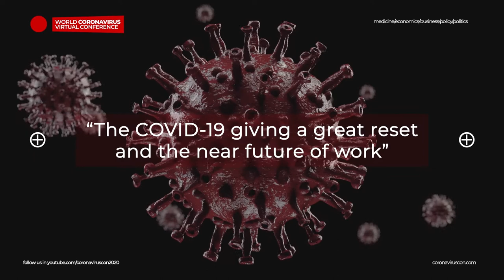Gary A. Bolles - "The COVID-19 is Giving a Great Reset and the Near Future of Work"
Gary A. Bolles is an internationally-recognized expert on the future of work and the future of learning. His focus is on the strategies for helping individuals, organizations, communities, and countries to thrive in the transition to a digital work economy.

As Chair for the Future of Work for Singularity University, he leads the organization’s efforts to empower a global community with the mindset, skillset, and network to create an abundant future of work and learning. In the seismic transition to what Bolles calls the digital work economy, individuals, organizations, communities, and countries all need to develop a shared understanding of the dynamics of disruptive change, collaborate on the development of effective strategies, and ensure that all people have access to meaningful work and lifelong learning opportunities.

As a partner in the boutique consulting agency Charrette LLC, he helps clients to identify and understand trends affecting their organizations and markets, often through strategic conferences, innovation consulting, strategy design charrettes, and collaborative initiatives. Bolles has served as a strategic consultant and visiting lecturer for clients such as Google, Intel, the New Zealand Government, and the United Nations.
Host: Behruz Hamzaev is in President's Administration's Coronavirus Task Force. Uzbekistan's task force that "coordinates and oversees the Administration's efforts to monitor, prevent, contain, and mitigate the spread" of the coronavirus disease (COVID-19), founder of World Influencers Network.